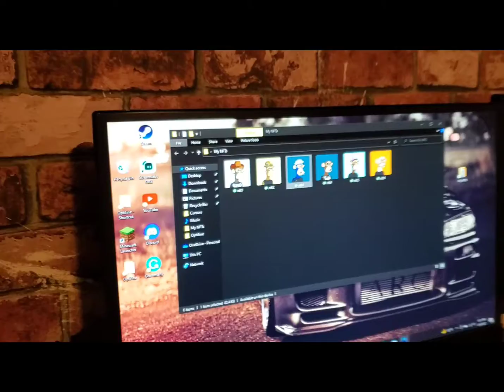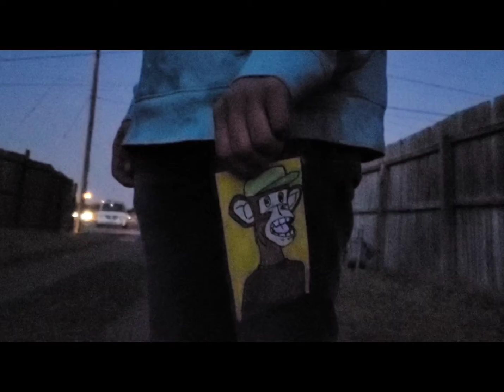Something in the Ape (Batman NFT parody)